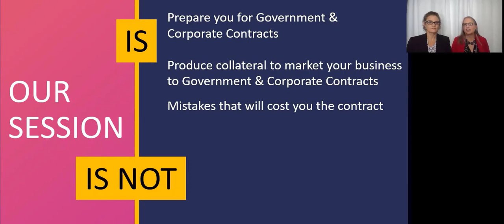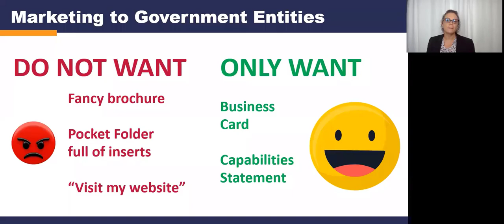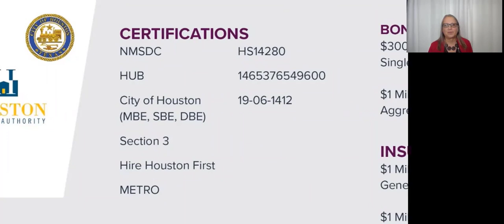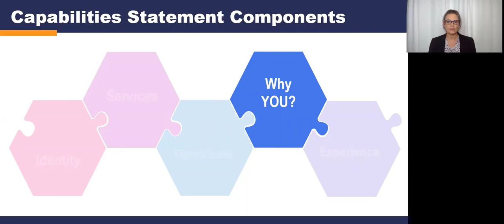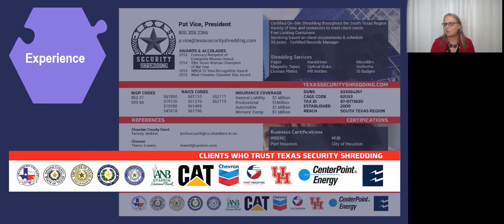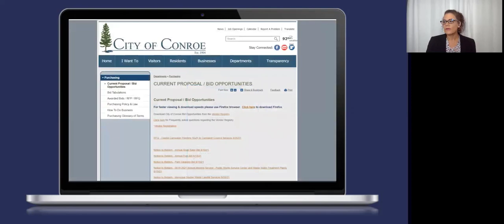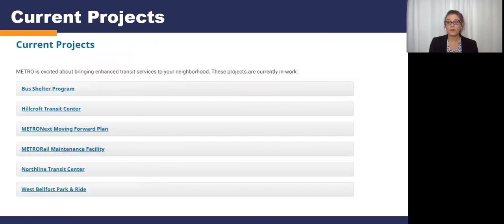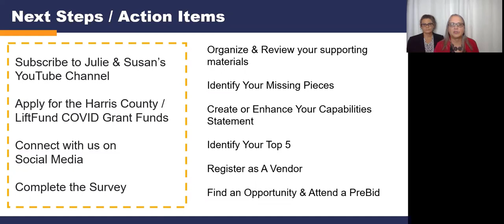Powerful Elements of a Capabilities Statement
Powerful Elements of a Capabilities Statement Webinar presented by Julie Irvin Hartman, CF APMP and Susan Repka.

The team at B2G Victory are thought leaders in proposal management, certifications, contracting, procurement, proposal, grant and technical writing, capacity building, and connecting. B2G Victory’s record speaks for itself, having helped secure $6.8 Billion in contracting dollars with an 88.5% win rate.

Speakers:
Julie Irvin Hartman MBA, Certified Proposal Manager, Co-founder
Susan M. Repka, Co-founder
© B2G Victory 2022